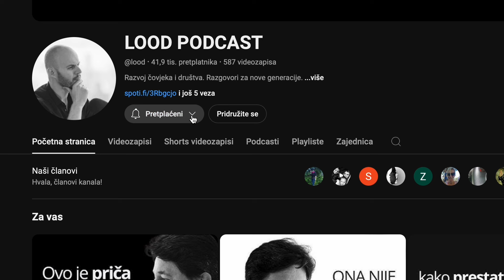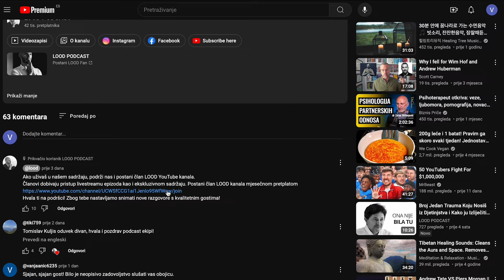Energija iz alternativne perspektive: Eric Dowsett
Kako doći do unutarnjeg mira, živjeti radostan život i postati svjestan svijeta oko sebe? Eric na jednostavan način objašnjava kako postati prisutan u trenutku te zašto je toliko bitno biti promatrač i udaljiti se od svojih emocija.

Eric Dowsett je stručnjak za energetsko čišćenje, poznat po svojim metodama uklanjanja negativnih energetskih blokada u okolišu i ljudima. @ericdowsett1

Ako uživaš u našem sadržaju, podrži nas i postani član LOOD YouTube kanala.

Hvala ti na podršci!